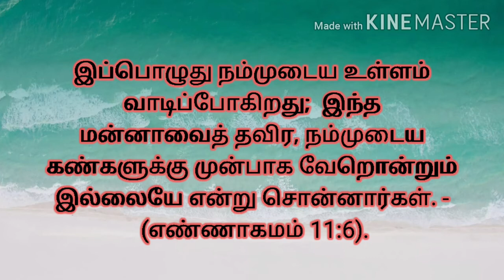எப்படி சந்தோசமாக இருப்பது